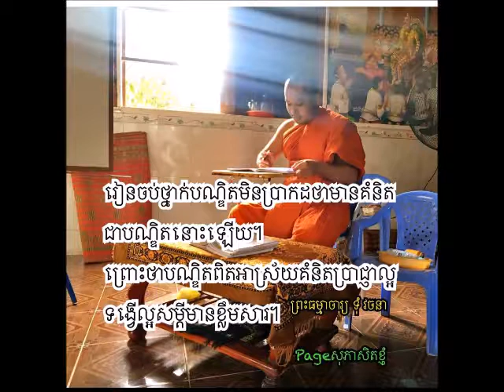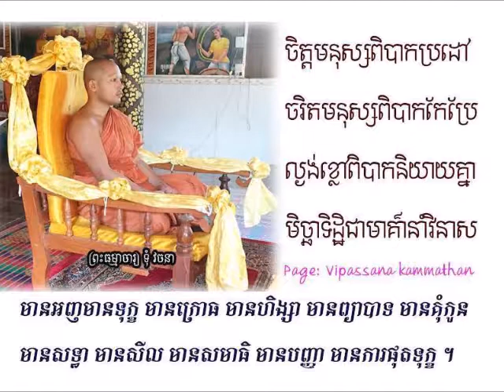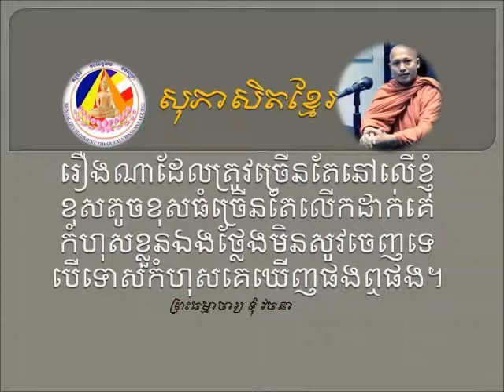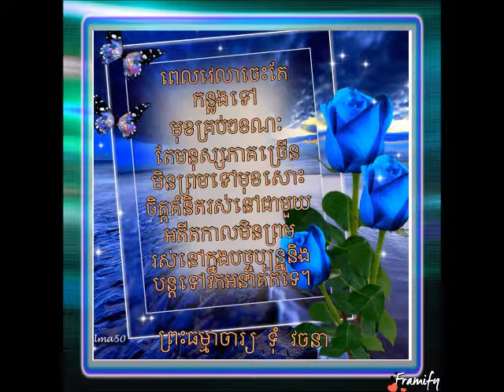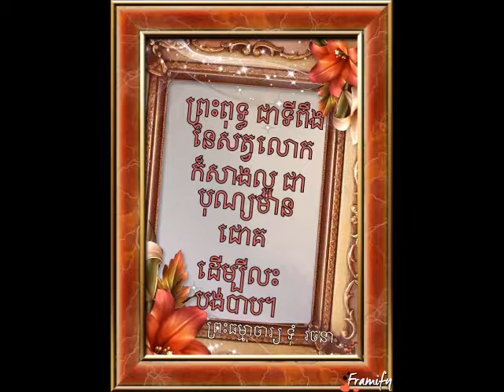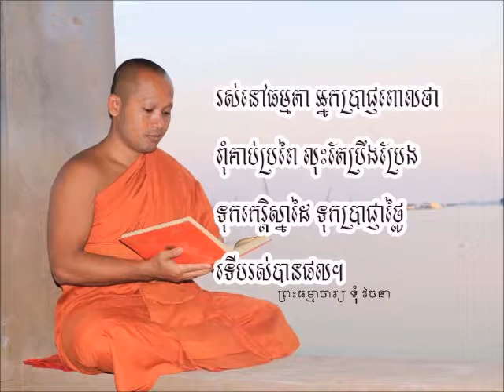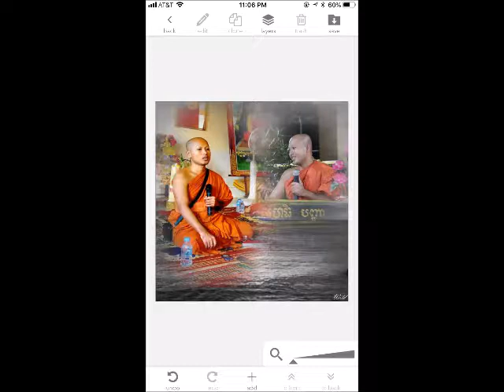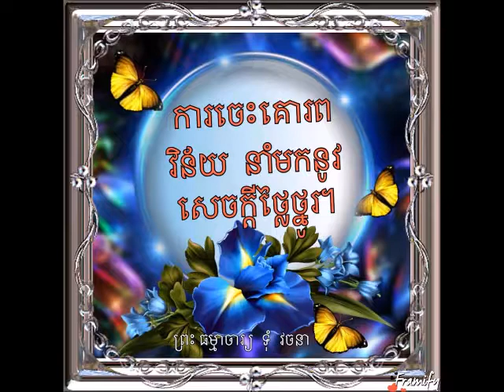វិបស្សនាកម្មដ្ឋាន (ព្រះ​ធម្មាចារ្យ​ ទុំ​ វចនា​ MP3 -259)ប៉ុស្តិ៍វិទ្យុ​ FM106 MHz